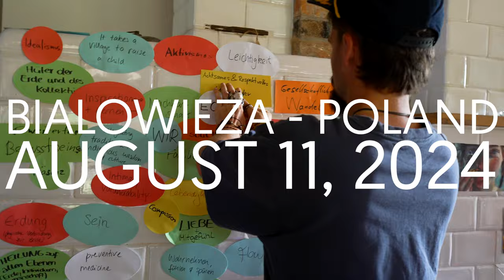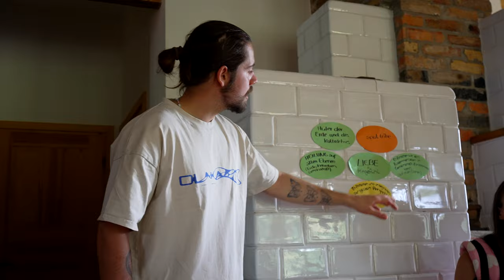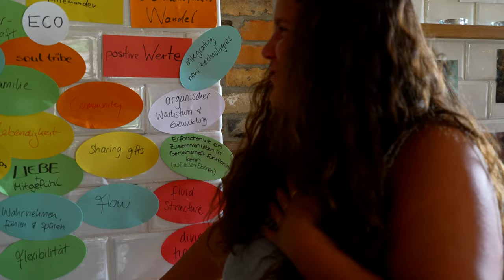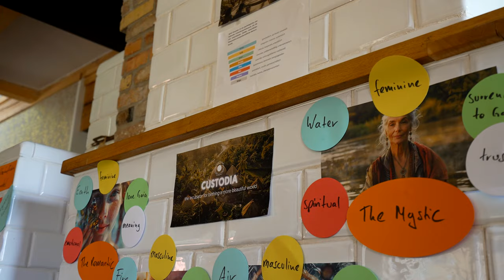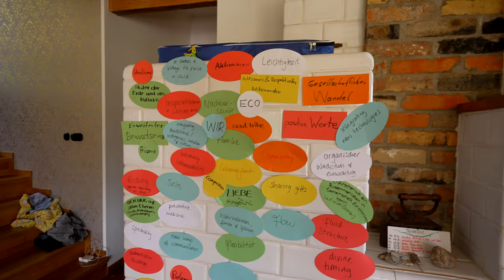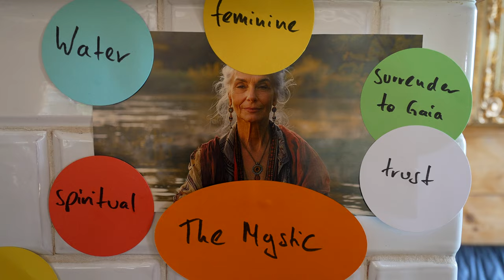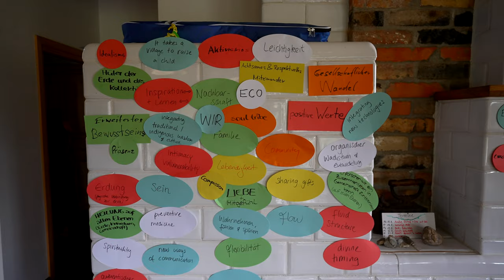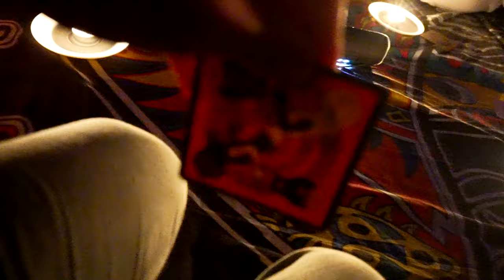#53 The 4 essential archetypes for becoming the change we wish to see in the world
Many people talk about becoming the change we wish to see in the world. But how to do that? How do we become a manifestation of what we want to bring into the world?
This is what we explored today with a powerful framework which shows us clearly where we embody what we want to bring forth - and where we don't.